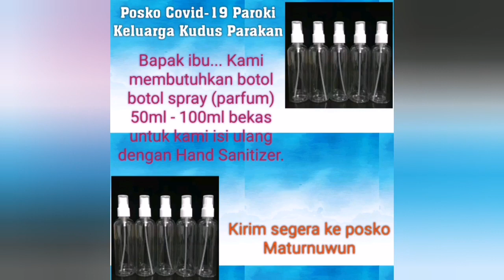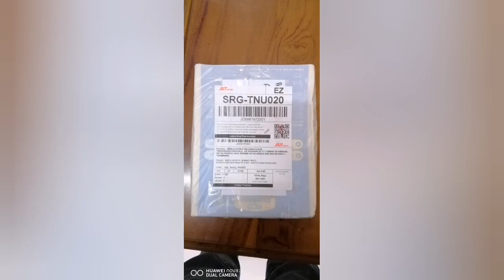KASIH YANG MEWUJUD NYATA SEBUAH GERAKAN POSKO COVID 19 PAROKI KELUARGA KUDUS PARAKAN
Kilas balik dan ucapan terimakasih kepada seluruh donatur yang telah berbagi kasih kepada saudara saudari yang membutuhkan.
Solidaritas tanpa batas.

Persembahan Komsos Paroki Keluarga Kudus Parakan